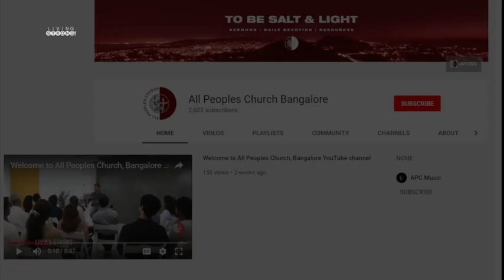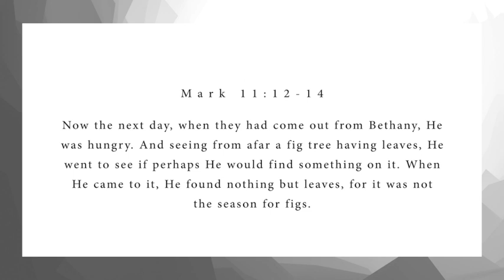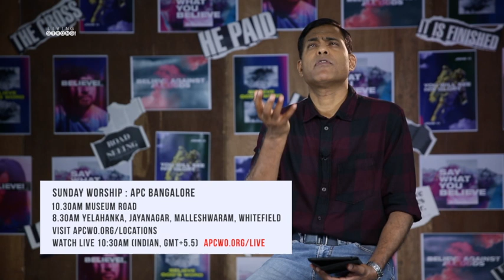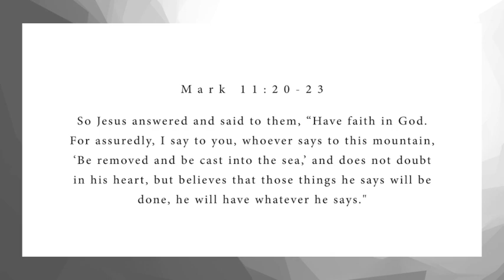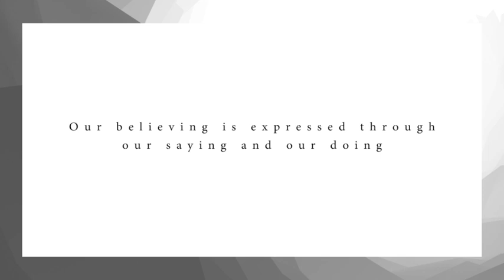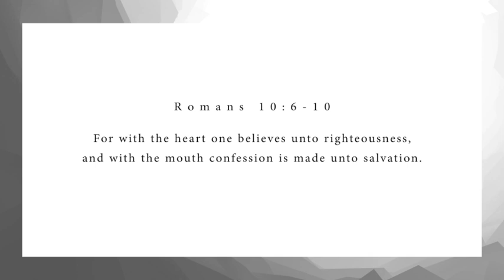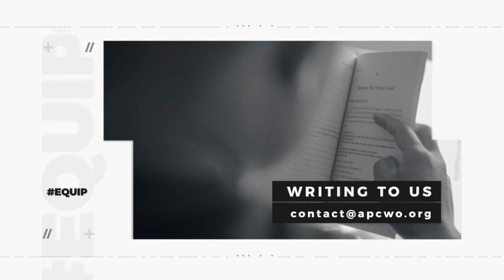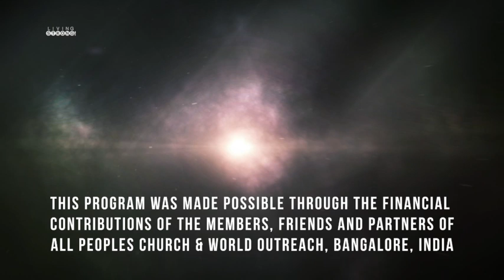Living Strong: | Say what you believe | Ashish Raichur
Our believing is expressed through our saying and our doing. Walk each day with a heart of belief.

Featured in this episode:
* Song "Come Alive" performed by APC Music

livingstrong apcwo believeWatch our online Sunday Church service live stream every Sunday at 10:30am (Indian Time, GMT+5:30). Spirit filled, anointed worship, Word and ministry for healing, miracles and deliverance.